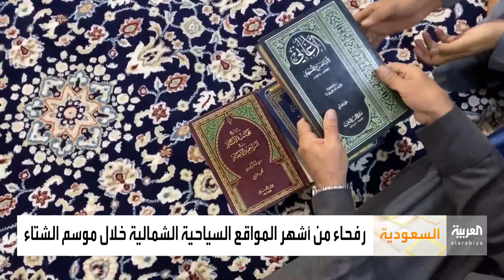صباح العربية | تاريخ رفحاء ينتظر السيّاح من مختلف دول العالم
رغم تجاوزه الستين عاماً، إلّا أن "خلف الشمري" قرر أن يحصلَ على شهادة تؤهلُه لممارسة ِ الإرشاد السياحي رسمياً، للتعريف ِ بمعالم محافظته رفحاء شمال السعودية.. الزميل عبدالرحمن العصيمي والتفاصيل.

ـــــــــــــــــــــــــــــــــــــــــــــــــــــــــــــــــــــــــــــــــــــــــــــــــــــــــــــــــــــــــــــــــــــ